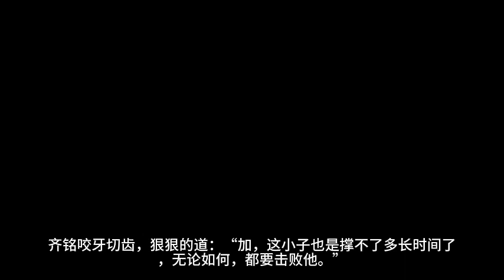《丹神归来》第1291~1300集 有声小说 听书 全本精校版 修真 仙侠 武侠 玄幻 都市 完本